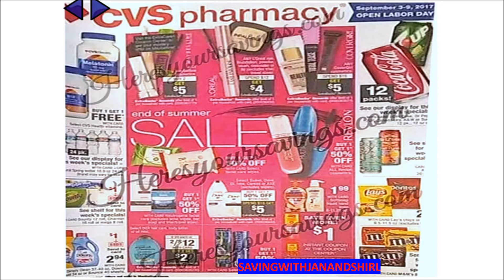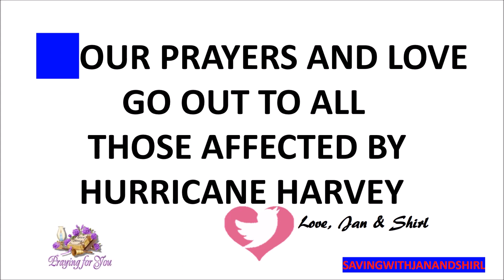CVS AD PREVIEW SEPTEMBER 3 THRU 9, 2017